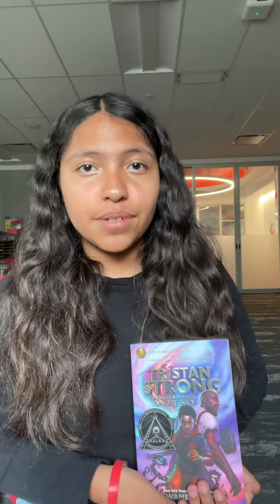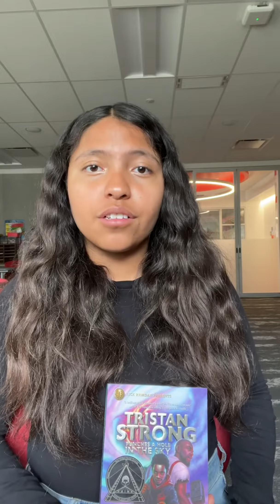"Tristan Strong Punches a Hole in the Sky" by Kwame Mbalia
Here are all the reasons you and your friends need to pick "Tristan Strong Punches a Hole in the Sky" as your Bookfest Book Club Book!